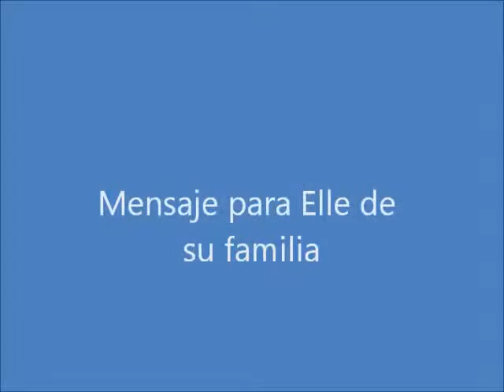Saludos de Elle y para Elle